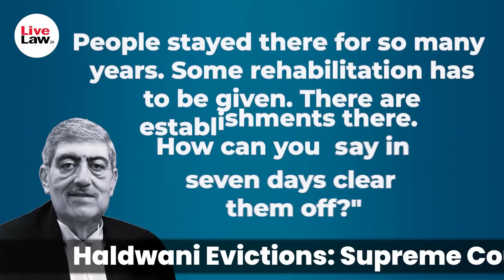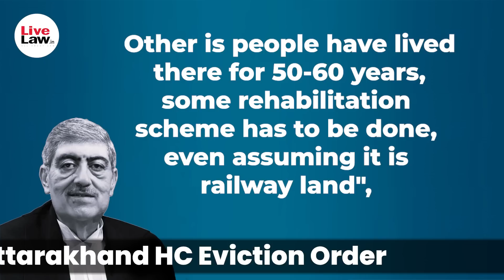Haldwani Evictions: Supreme Court Stays Uttarakhand HC Eviction Order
In a significant development, the Supreme Court today  stayed the order of the Uttarakhand High Court for the removal of occupants in railway lands in Haldwani, based on which the authorities issued eviction notices to over 4000 families, who claim that they have been residing in the area for years based on valid documents recognized by the government authorities.